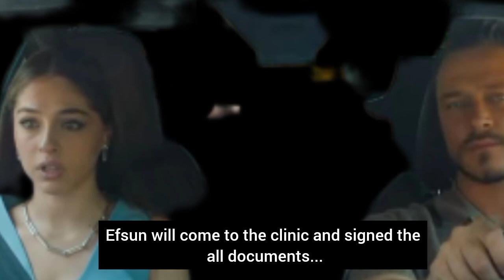Senden daha güzel 10.Episode trailer with English subtitles